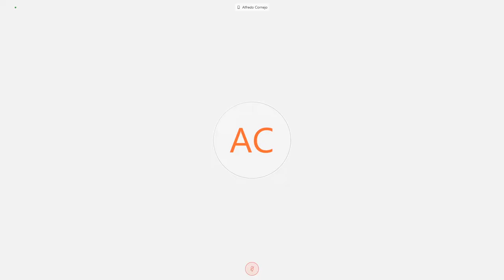Diputado Baldassi, Héctor - Comisión de Turismo - 07-05-2020